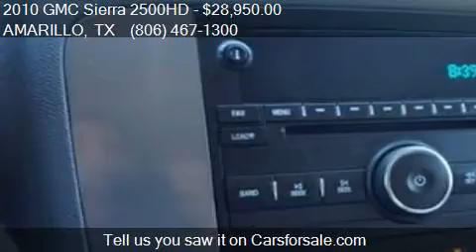2010 GMC Sierra 2500HD SLT 4x4 4dr Crew Cab SB for sale in A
This 2010 GMC Sierra 2500HD SLT 4x4 4dr Crew Cab SB is for sale in AMARILLO, TX 79110 at BEAUCHAMP MOTORS.

Engine: 6.6L V8 Turbo
Transmission: Automatic 6-Speed
Color: Bronze
Mileage: 174730
Contact BEAUCHAMP MOTORS 2806 SW 45TH AVE AMARILLO, TX 79110 to test drive this 2010 GMC Sierra 2500HD SLT 4x4 4dr Crew Cab SB today.